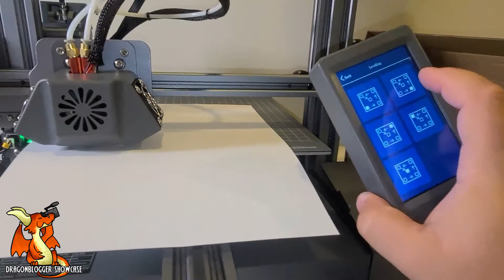How to Level the LotMaxx Shark V2 BiColor 3D Printer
You Can Get the LOTMAXX Shark V2 Printer on Amazon

Merl shows how to level the LOTMAXX 3D Printer which integrates the functions of 3D printing and laser engraving. Laser kit included, Laser Size: 235*235, Rated Power 1600mW and Support materials: Leather, Paper, Wood etc.  It also has  dual color filament switching in a single nozzle with a dual gear extruder so you can use two color filaments alternating in the same print.  You do have to swap print heads between print and laser engraving head.

Want your product (hardware or software) unboxed, reviewed or showcased to our audience and channels?